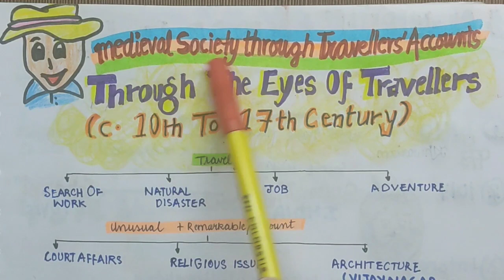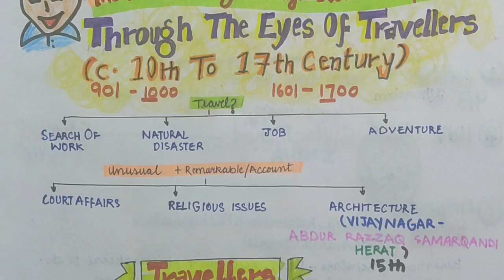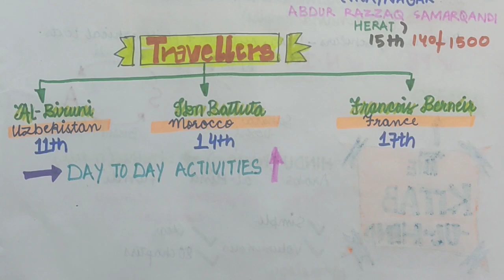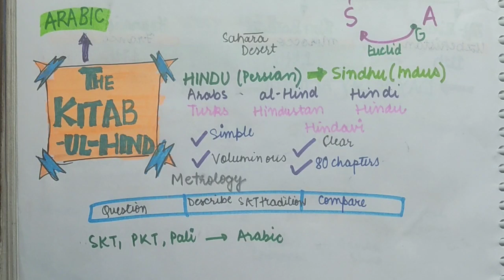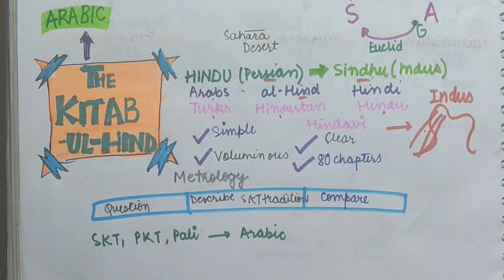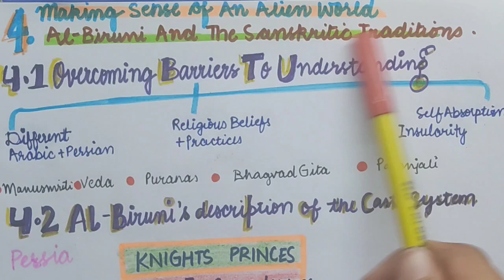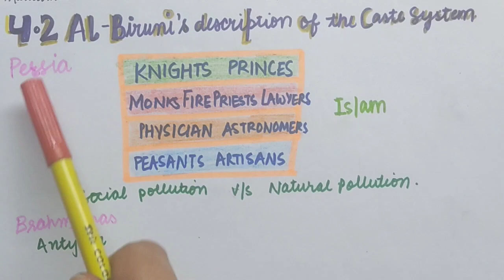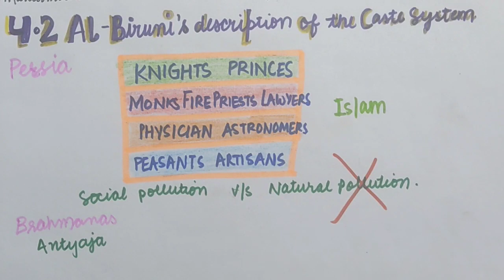Chapter 5 I Through the eyes of Travellers I Part 1 I Class 12th History I Medieval Society